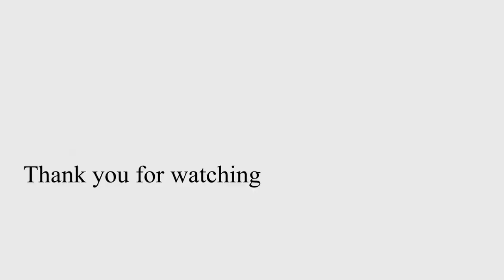【インド】オススメ‼︎ バンガロールのフラワーマーケット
※2019撮影
住むには快適なバンガロールだが、見どころはそう多くない。
現地人が溢れ活気あるKRマーケットの中にある色鮮やかなフラワーマーケット。ここはオススメ！
現地に行けないあなたも行った気になれる動画！
さあ、カオスな市場に飛び込もう！